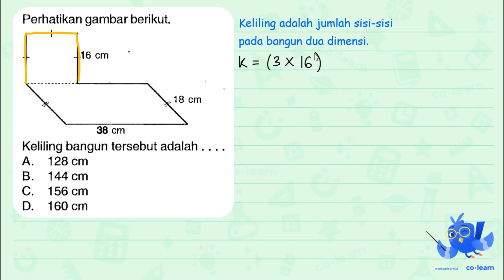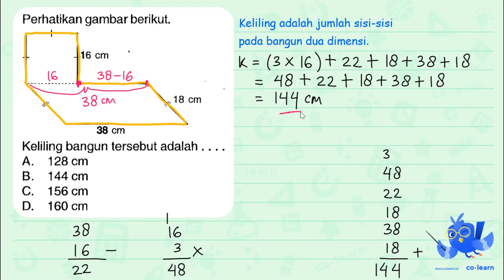Perhatikan gambar berikut. Keliling bangun tersebut adalah .... A. 128 cm B. 144 cm c. 156 c...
Keliling bangun tersebut adalah .

Sumber Soal: Detik-Detik USBN SD 2018/2019, K-13 Revisi, AS, 2018 , N/A

00:00 : Bedah Soal
01:00 : Konsep, rumus dan pengertian Penyelesaian Masalah Bangun Datar (soal cerita atau gabungan bangun datar)
01:18 : Langkah penyelesaian soal
02:56 : Jawaban akhir
03:26 : Penutup